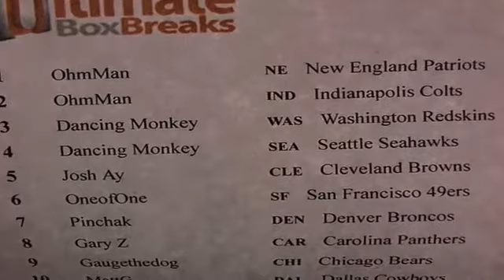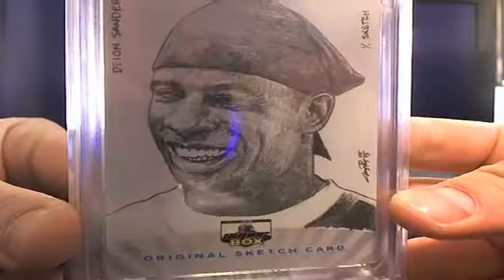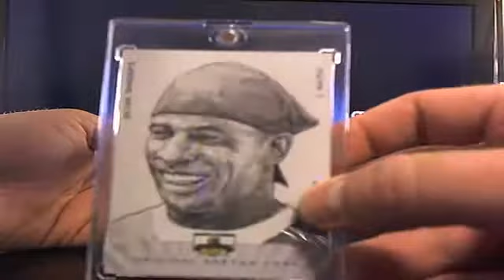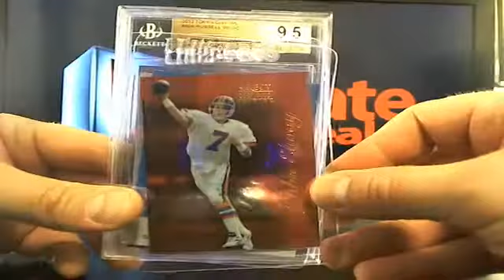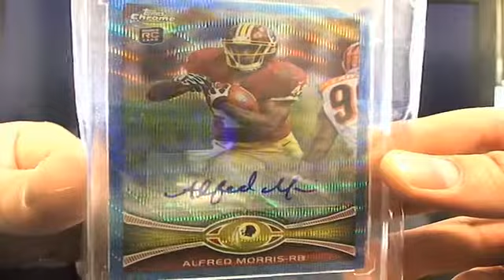UltimateBoxBreaks.com: Touchdown SuperBox Football Case Break 21